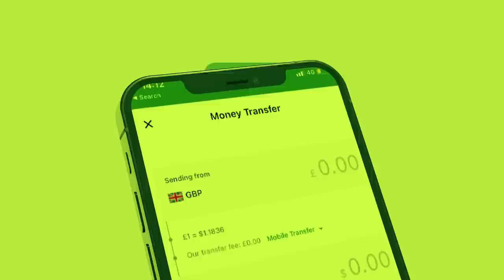Xog Safarka Madaxwayne Bixi oo tegaya Goojacade laask Iyo Taliye Mahad canbaashe oo la dalac siiyey